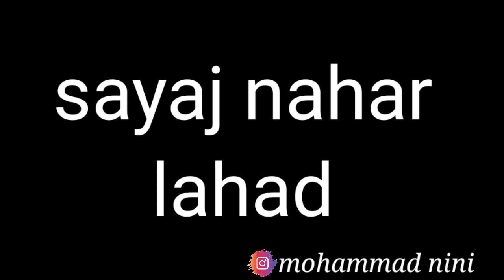فيديو كامل فين بلصة غدي نسييو ولوقت معاش... (نيني وديبناج)